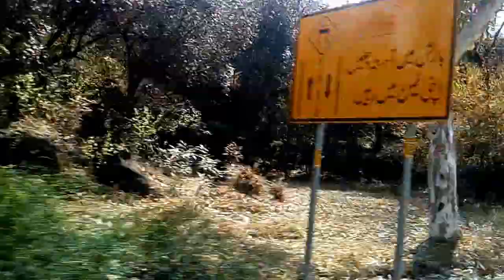Murree to rawalpindi through GT road part a29 march 9 2016 hd 2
Murree to rawalpindi  through GT road part a29 march 9  2016 hd

Murree is Pakistan's most popular hill station. Murree lies 50 kilometers northeast of Pakistani capital Islamabad at a comfortable altitude of 7500 feet (2286 meters) in the Himalayan foothills at 33.35°  north latitude and 73.27°  east longitude.  Murree Sanitarium (US sanatorium), as it was initially known, was selected because of its cool climate to serve as recuperation area for British troops and was one of the several such hill stations established in the foothills of Himalayas across the Indian subcontinent. It was one of two important hill stations in the Punjab, other being Simla, in present day Hamachal Pardesh state of India. Murree was more accessible from the Punjab plains than Simla and served as summer capital of the province till 1875 when it was replaced by Simla.
Murree is a mountainous area, forming part of outer Himalayas. It consists of four gradually increasing supers. On highest among them is situated Murree city itself at height of 7500 feet. Others include Patriata, Kuldana and Gharial. It is bounded by River Jhelum in the east, Khyber Pakhtunkhwa districts of Abbottabad and Heripur to the North and West, Islamabad Capital Territory to the Southwest and Kotli Sattian Tehsil (town) of Rawalpindi district to the South. Murree town was built in line with the European cities with Church in the centre and main road, The Mall, running along with commercial places and administrative offices around the same. The Mall was and still is still the centre of attraction. Non Europeans were not allowed access to the Mall till independence in 1947.